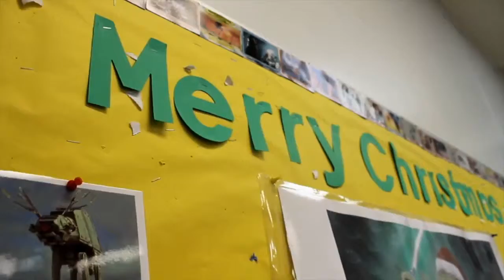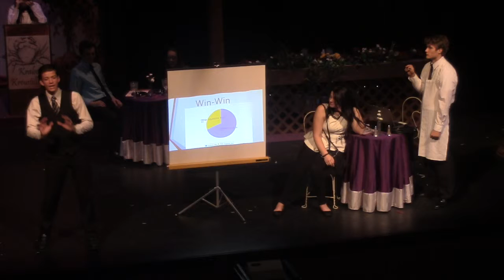Daily Dose Monday, December 8, 2014